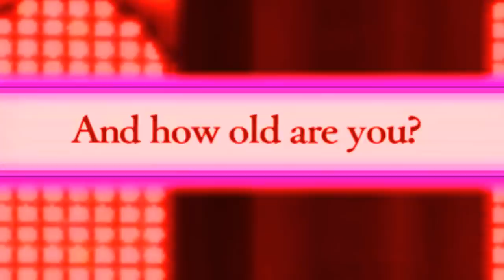BATTLE OF BROTHERS - Let's Play - Fire Emblem: Three Houses - 13 - Walkthrough and Playthrough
In today's episode of the Let's Play, walkthrough, and playthrough of Fire Emblem: Three Houses, Bizzlead and his Blue Lion class battle it out in a tough as nails fight against Sylvain's older brother, Miklan.

AUTHOR: Intelligent Systems, Koei Tecmo Games

Fire Emblem: Three Houses is a tactical role-playing game, developed by Intelligent Systems and Koei Tecmo Games for the Nintendo Switch, and published worldwide by Nintendo on July 26, 2019. The game is an entry in the Fire Emblem series, and the first for home consoles since Fire Emblem: Radiant Dawn in 2007. Three Houses is set on the continent of Fódlan, divided between three rival nations now at peace, connected through the Garreg Mach Monastery. Taking the role of a former mercenary and new tutor at Garreg Mach, the player must choose a nation to support and guide them through a series of battles. The game carries over the turn-based tactical gameplay of earlier Fire Emblem titles, while incorporating social simulation and time management elements.